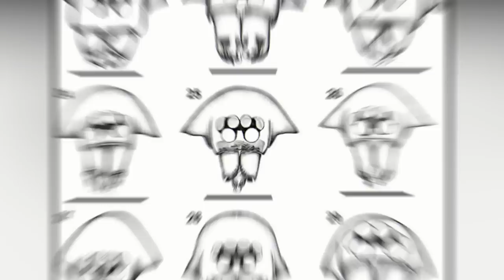Predator – Complete Movie Franchise And Timeline Explained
To many who may not know, a new genus of spider was discovered in Brazil's forests in 2012. This new genus has the same chelicerae, or mouthparts, as the unmasked Predator from the 1987 movie. So it was named Predatoroonops by the scientists to honor the film. They also named all species under this genus after the actors and characters in the movie.

This is the impact that the Predator has on the world. It's not just comic books, novels, and video games where people love to see Predator, but globally, too, Predator has been the foundation stone of many children who are now well into adulthood. The camouflaging heat-sensing creature is as much a favorite of people as Arnold Schwarzenegger, and his character Major Alan Dutch is. And who can even forget that final battle between these 2 unstoppable monsters?

This popularity of the movie over the years obviously resulted in the spawning of a franchise. And now, since it has a franchise, the Predator creature is explored, its origins, and why it hunts like it does. With timeline spanning movies and an alleged crossover slash spinoff called Alien vs. Predator (or AVP), it may not be all hunky-dory to follow the entire series of events. We're here to clear that confusion. Ridley Scott, director of the original Alien movie and the two prequels, said that Alien vs. Predator is a spinoff and not a canon in the Alien universe. Since the same has not been said by anyone involved in the making of Predator movies, we're going to assume that they are canon, even though this topic is fairly debatable.

We're going to explain the timeline of all Predator movies, including the 2 AVP movies. Spoilers ahead for all of them. Ready? Wear your mud covers and hide your heat signatures for. Here. We. Go.

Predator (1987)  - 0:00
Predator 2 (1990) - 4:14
Alien vs. Predator (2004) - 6:33
Aliens vs. Predator: - Requiem (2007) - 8:17
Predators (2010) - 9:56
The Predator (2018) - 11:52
What is the Future of the Franchise? - 13:29